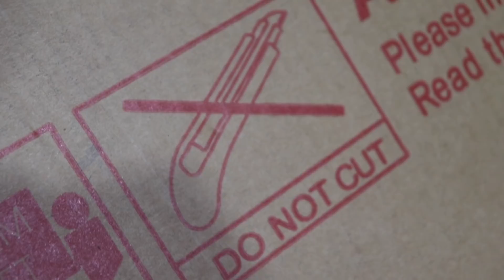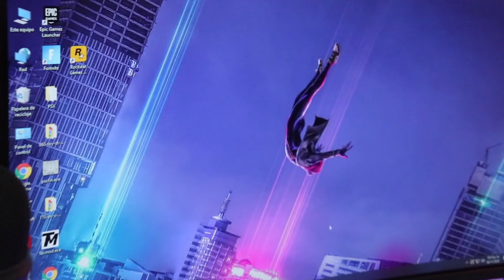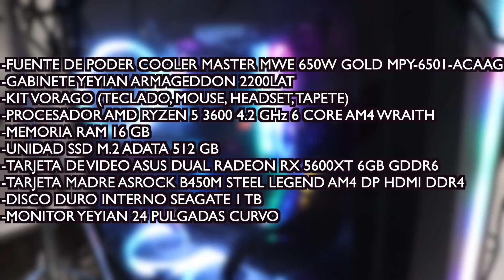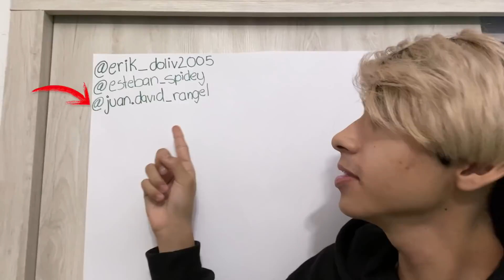MI NUEVO SET UP GAMER *MI CUARTO GAMER* y SILLA EWIN / IVANSPIDEY